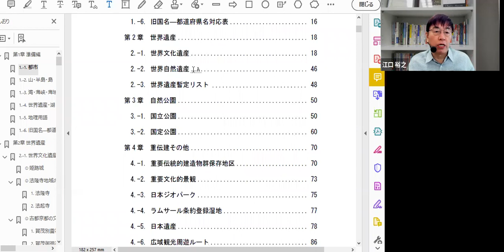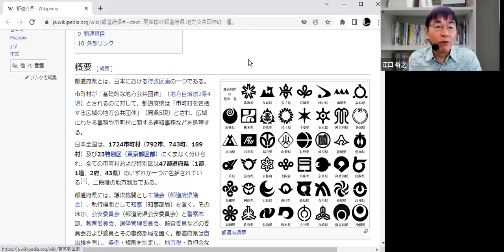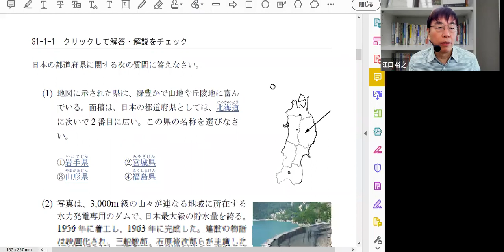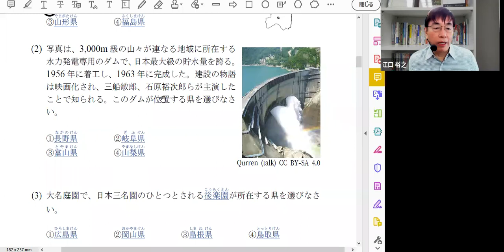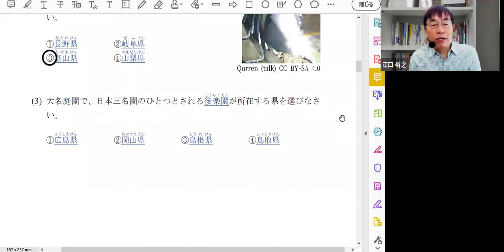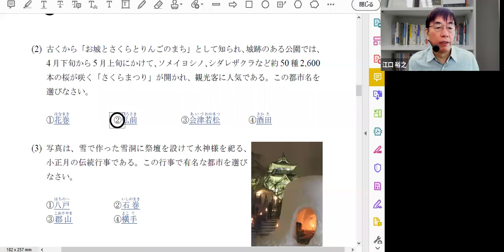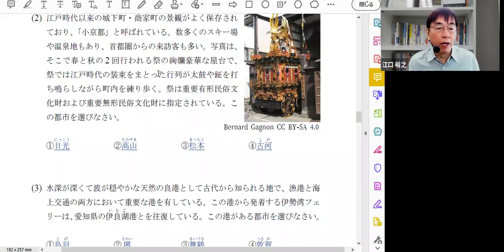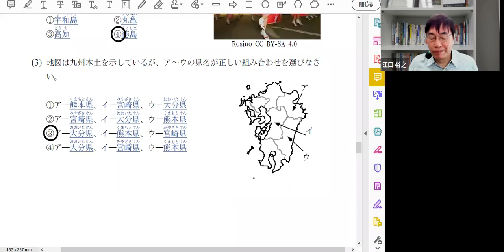2022年度合格目標通訳ガイド試験対策‹1次地理›コース第1回授業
2022年度合格目標通訳ガイド試験対策コース‹1次地理›の第1回目の授業を公開しました。
60分の内容をまるまる視聴可能ですので、通訳ガイド試験に挑戦しようと検討中の方にオススメです！

■CEL通訳ガイド試験対策コースのご案内